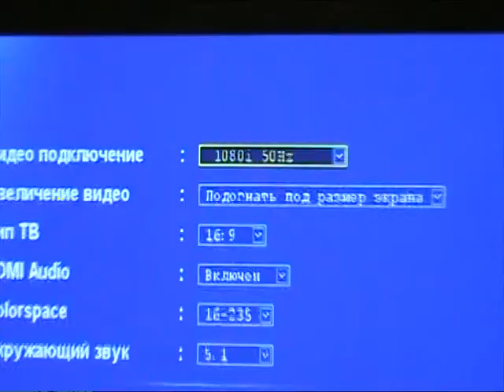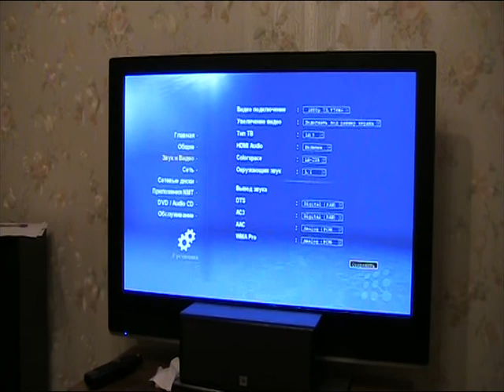Pioneer 427 PlasmaTV flicker at 50,60,24Hz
Pioneer 427 PlasmaTV flicker at 50,60,24Hz on my new cam Canon FS100